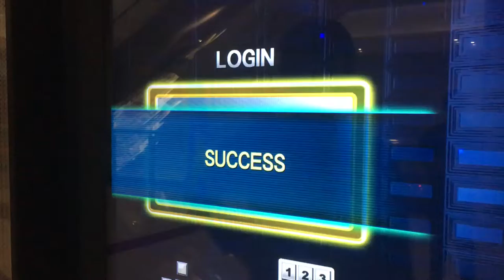[Danz Base] ID: VANZIE (v1.30.00)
All songs and levels full combo!